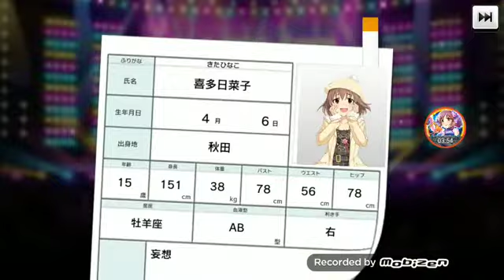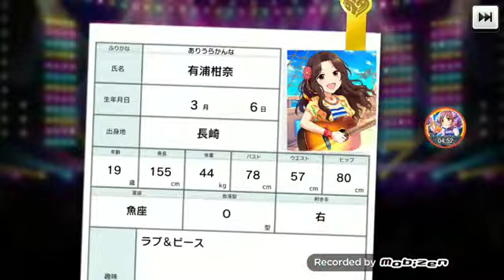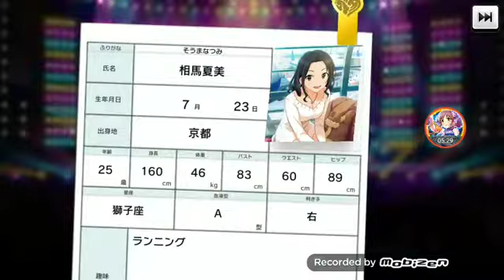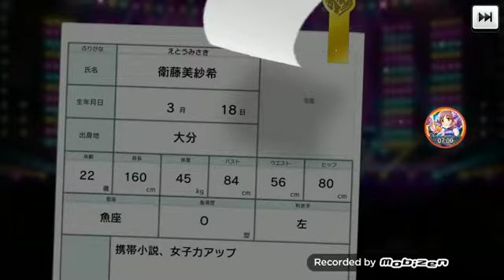[デレステ]微課金プロデューサーの気まぐれ実況 part70プラチナ宝くじ結果発表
プラチナ宝くじの結果です。

自分は33枚集めました、結果やいかに。

結果に応じて内容が変わります。はたしてどうなることやら。

ツィッターやってます さかぽん (@hs1623nab616000)さんをチェックしよう